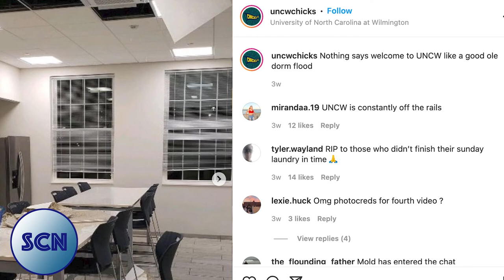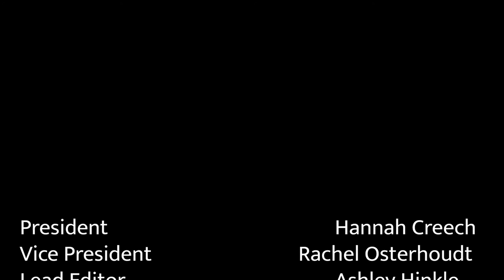SCN | Terrapin Hall Flood Update